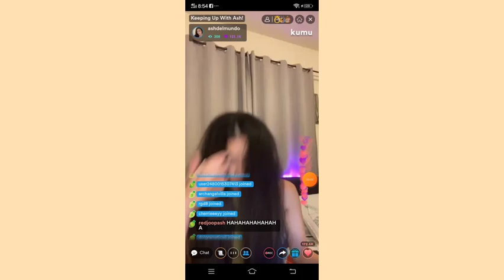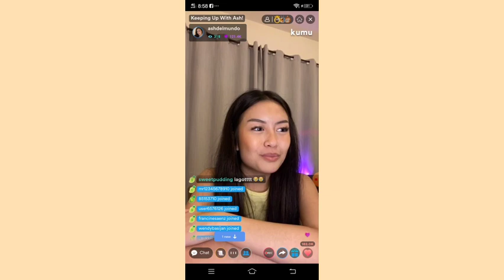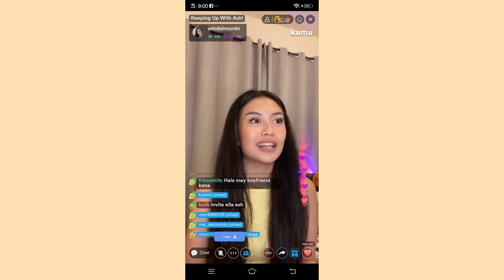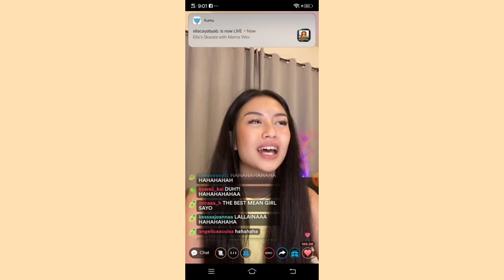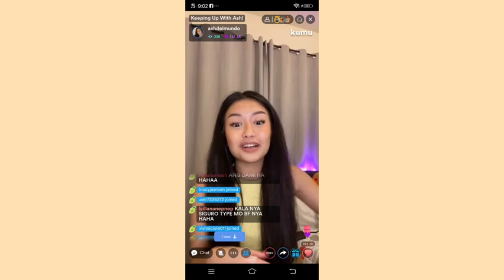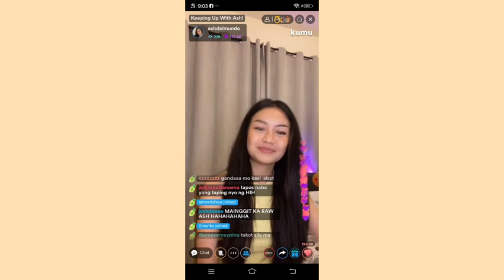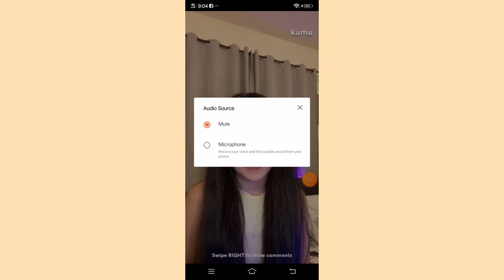Ashley inaway daw dahil pinagkamalang mang aagaw mg jowa! 🤪 Kabit yarn? 😅 Anong reaksyon niyaaa???